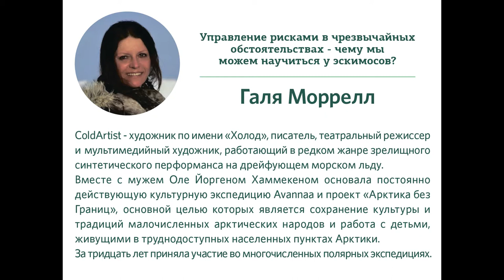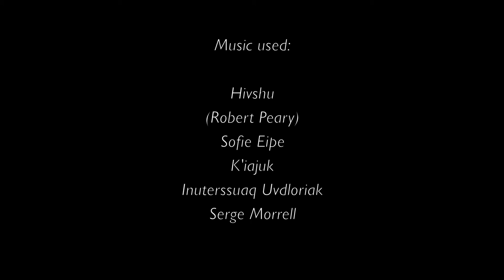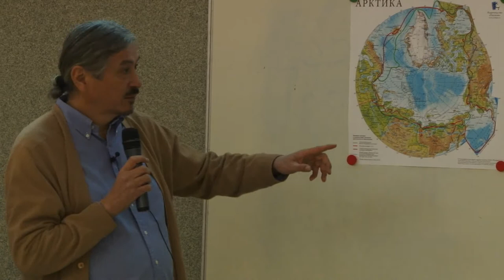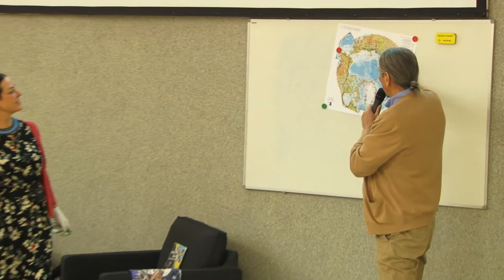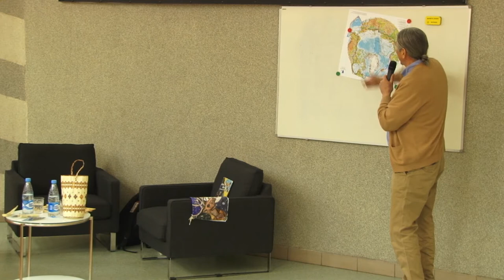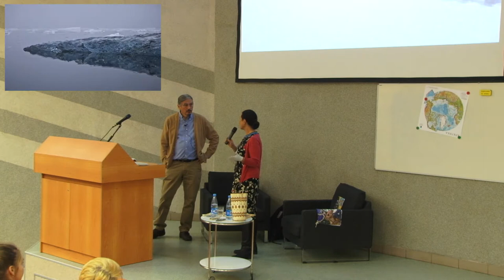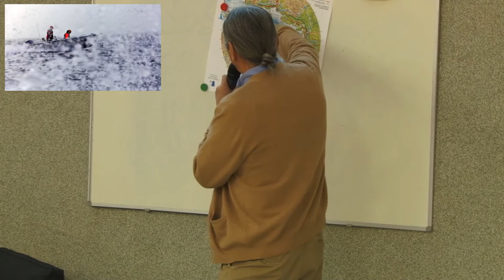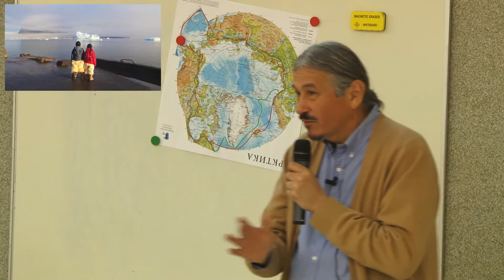Управление рисками в чрезвычайных обстоятельствах - чему мы можем научиться у эскимосов?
Eco Talks: Управление рисками в чрезвычайных обстоятельствах - чему мы можем научиться у эскимосов?
Галя Моррелл - ColdArtist - художник по имени «Холод», писатель, театральный режиссер и мультимедийный художник, работающий в редком жанре зрелищного синтетического перформанса на дрейфующем морском льду. Вместе с мужем Оле Йоргеном Хаммекеном основала постоянно действующую культурную экспедицию Avannaa и проект «Арктика без Границ»,  основной целью которых является сохранение культуры и традиций малочисленных арктических народов и работа с детьми, живущими в труднодоступных населенных пунктах Арктики. За тридцать лет приняла участие во многочисленных полярных экспедициях.
Оле Йорген Хаммекен - гренландский полярный исследователь, эксперт по вопросам эскимологии, климатических и социальных изменений в Арктике. Актер и общественный деятель, постоянный комментатор по вопросам Арктики на BBC, CNN, EuroNews, Discovey, NG и других телеканалах. Хаммекен был лидером и участником многочисленных экспедиций в Арктике, Гренландии, Якутии, Чукотке. Самая северная гора в мире, Hammeken Point, названа в его честь.